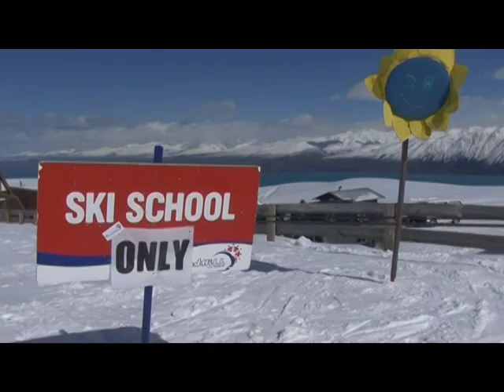Roundhill Season 2010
Timon. Song:FUN GENERATION